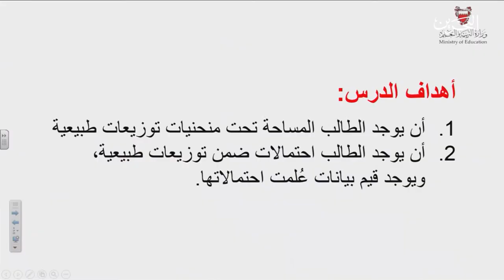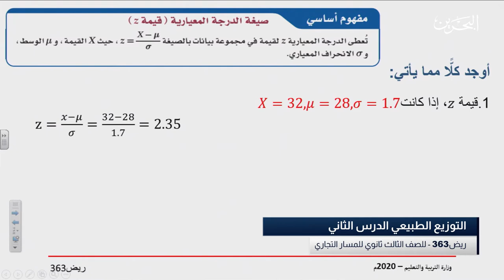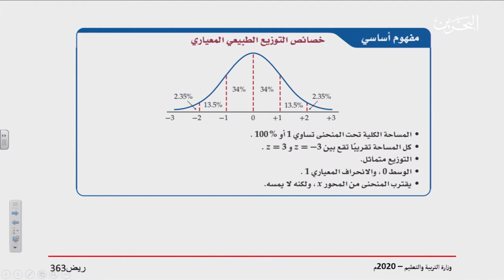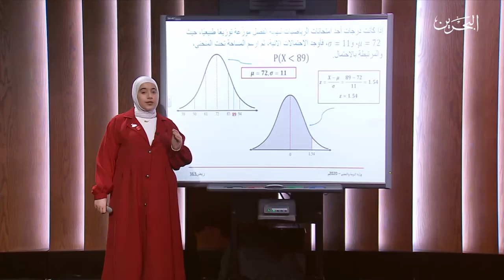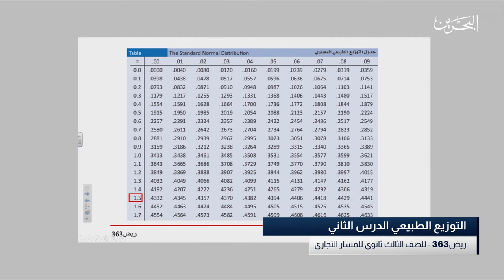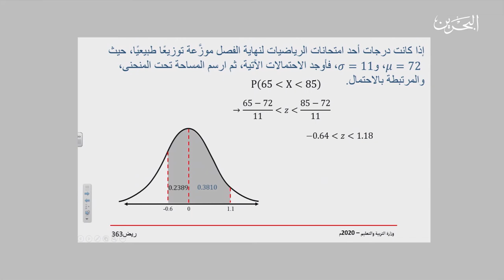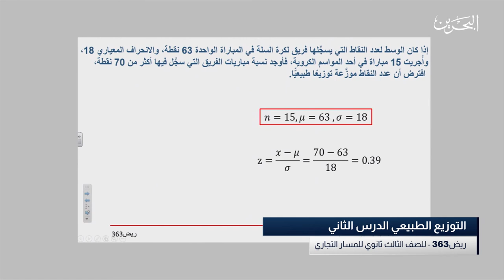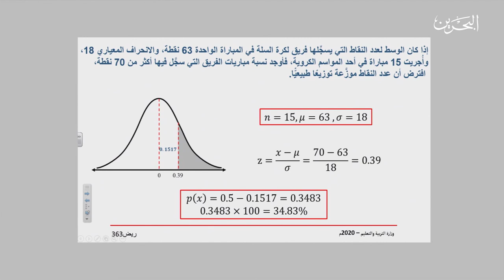ريض 363 | 7-4-2020